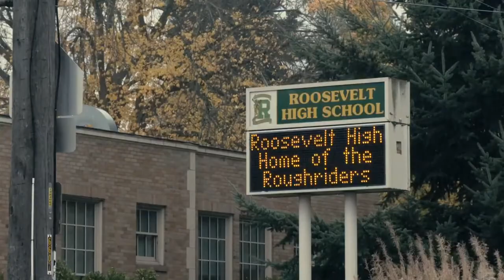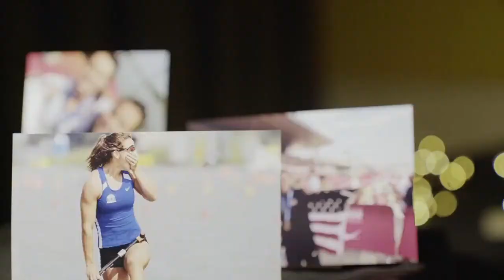Prep Zone- Seattle teen Nevin Harrison paddles into history as World Canoe Champ